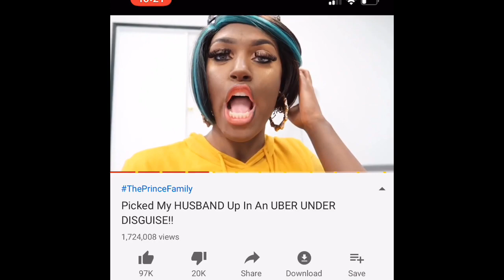Bianca of the Prince Family gets called a colorist again in Uber prank gone wrong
📸 Mz.reddbone29
👻 Mz.reddbone_shawty